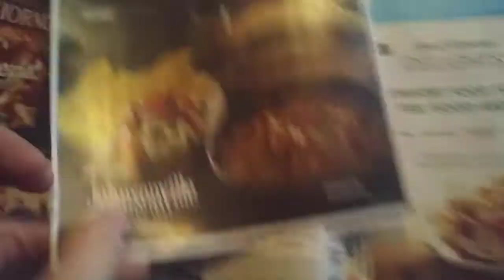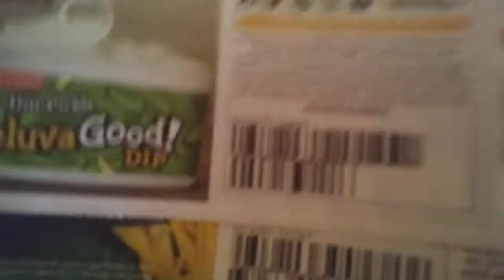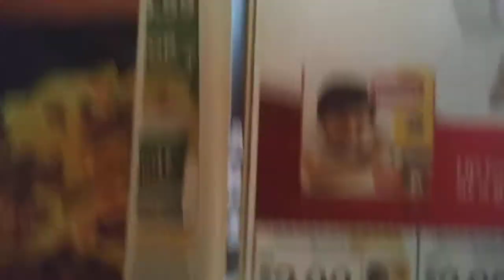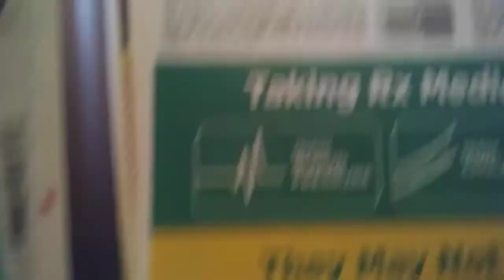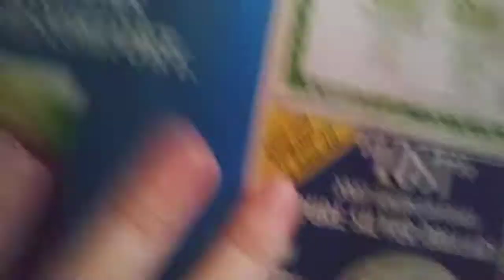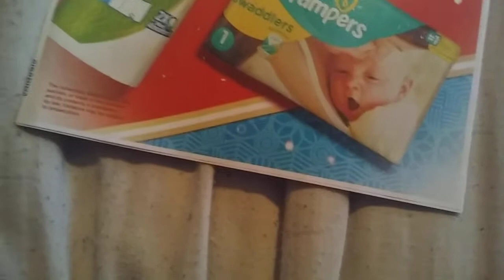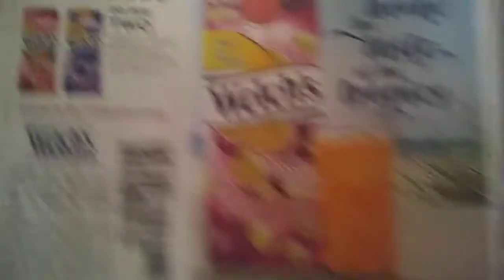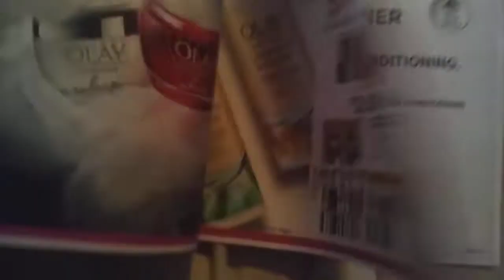Coupon inserts for weekend 1/28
2 Redplum
1 Smartsource
1 P and G